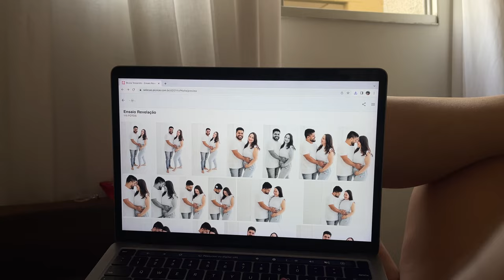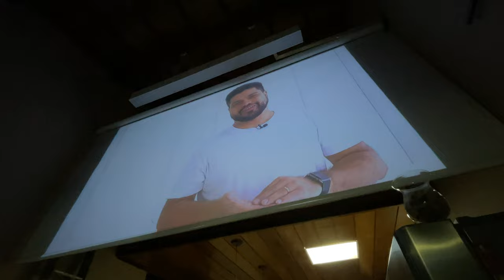EU NUNCA ACERTO!! Vlog Chá Revelação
Uma sensação que não da pra explicar, que emoção, vem Beni, seja bem vindo a nossa família!

Papai já ama muito!